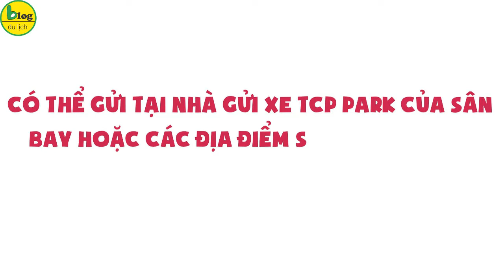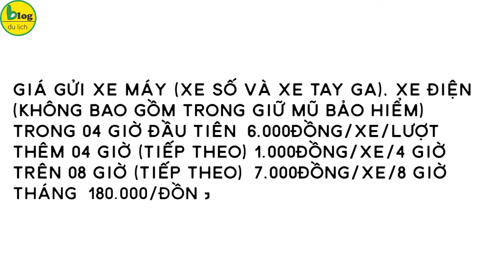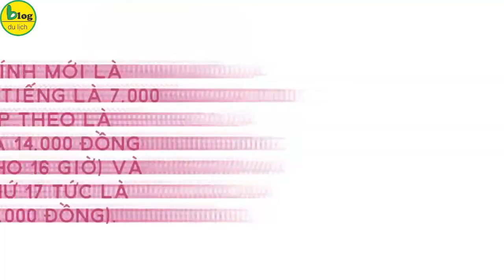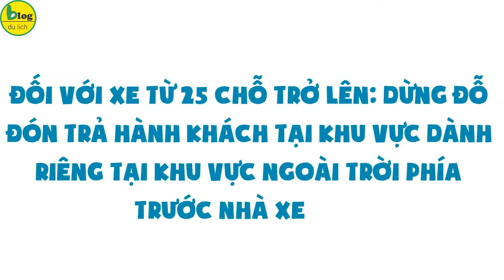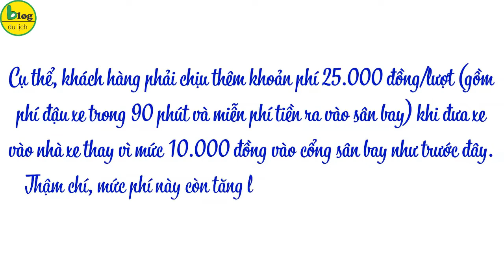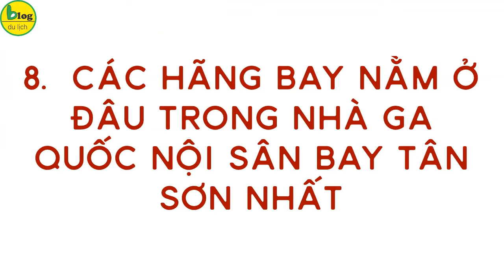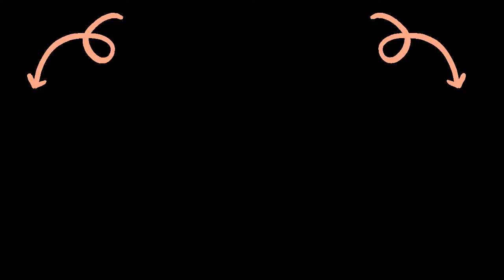Sân bay Tân Sơn Nhất sau khi phân làn đường hành khách cần lưu ý gì?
Nhu cầu đi máy bay là rất lớn, song hành với nó là nhu cầu đi xe phục vụ cho việc ra vào sân bay cũng rất lớn. Tuy nhiên có nhiều hành khách lần đầu tiên đến sân bay Tân Sơn Nhất sẽ không nắm được những thông tin như là phí gửi xe ở sân bay Tân Sơn Nhất, cách đón xe đến và rời sân bay Tân Sơn Nhất
Xem chi tiết tại:
1. Gửi xe máy ở sân bay Tân Sơn Nhất như thế nào?
Khi bạn đi xe máy từ bên ngoài vào, tùy vào trường hợp bạn đi đón người thân hoặc trường hợp bạn gửi xe thẳng vào bãi phục vụ cho mục đích khác mà sẽ di chuyển tới khu vực nhà gửi xe hoặc khu vực tạm gửi xe để đợi người thân. Bãi gửi xe của nhà xe được thiết kế với hệ thống cổng có ghi tên ngay đường thẳng khi bạn chạy vào sân bay.
2. Giá gửi xe máy ở sân bay Tân Sơn Nhất
Trước đây, đối với trường hợp bạn gửi xe máy máy trong vòng một ngày thì mức giá niêm yếu là cứ 5.000 đồng đối với một lượt gửi quy định trong khoảng thời gian 8 tiếng đồng hồ.
Bảng giá gửi xe máy tại TCP Park như sau:
Giá gửi Xe máy (xe số và xe tay ga), Xe điện (không bao gồm trong giữ mũ bảo hiểm)
Trong 04 giờ đầu tiên đồng/xe/lượt 6.000
Thêm 04 giờ (tiếp theo) đồng/xe/4 giờ 1.000
Trên 08 giờ (tiếp theo) đồng/xe/8 giờ 7.000
Tháng đồng/xe/tháng 180.000
3. Giá gửi xe ô tô tại sân bay Tân Sơn Nhất
+ Xe ô tô từ 4-8 chỗ
Thu từ 90 phút đầu tiên là 25.000 đồng một lượt, tăng thêm 5.000 đồng một lượt so với trước đây; từ 90 phút đến hết 24 giờ là 10.000 đồng một giờ và trên 24 giờ là 75.000 đồng trên 12 giờ. Gửi tháng là 1,6 triệu đồng một xe.
+ Xe Ôtô 9 – 29 chỗ,
90 phút đầu tiên là 40.000 đồng một lượt, trên 90 phút đến hết 24 giờ là 15.000 đồng một giờ và trên 24 giờ là 150.000 đồng một giờ.
+ Ôtô từ 30 chỗ trở lên
50.000 đồng một lượt cho 90 phút đầu tiên và 20.000 đồng một giờ cho từ 90 phút trở lên.
4. Cách phân làn đón trả khách tại sân bay Tân Sơn Nhất
Tại ga quốc nội sẽ được chia làm 4 làn.
Trong đó, làn A: chỉ dành cho phương tiện đưa khách đi máy bay. Cảng đã phối hợp lắp đặt biển báo “Cấm đón khách”.
Làn B, làn C: dành cho các phương tiện đón khách (trừ xe taxi, xe kinh doanh vận tải). Cảng đã phối hợp lắp đặt biển báo “Cấm xe taxi, xe kinh doanh vận tải”.
Làn D (trong nhà xe TCP): chỉ dành cho xe taxi, xe kinh doanh vận tải đón khách. Cảng đã phối hợp lắp đặt biển báo “Đường dành cho xe ô tô” và biển phụ có nội dung “Xe taxi, xe kinh doanh vận tải”.
5. Xe đón khách ra vào sân bay Tân Sơn Nhất được dừng bao nhiêu phút
Sân bay Tân Sơn Nhất lưu ý tất cả các phương tiện dừng đón/trả khách không quá 3 phút. Các làn đường đã lắp đặt hệ thống camera giám sát cố định để tiến hành ghi hình phương tiện dừng, đỗ sai phép để cơ quan chức năng xử phạt “nguội”.
6. Vì sao không đón được xe taxi công nghệ tại sân bay như taxi truyền thống?
Do các loại xe công nghệ như GrabCar, BeCar chưa ký nhượng quyền khai thác với sân bay nên khách đi các loại xe này phải lên các tầng 3, 4, 5 của nhà xe TCP và chịu thêm phí 25.000 đồng (tiền gửi xe của tài xế trả cho nhà xe sau đó hành khách phải trả lại cho tài xế). Nếu khách không muốn trả khoản phí này thì phải lội bộ ra phía ngoài đường Trường Sơn trước sân bay đón xe.
7. Làm sao để phân biệt được xe công nghệ hay xe riêng
Vì cũng không hiểu lắm nên cũng có nhiều bạn thắc mắc về việc sao không... giả làm xe cá nhân đón người nhà để có thể đỗ ở các làn B, C đón khách thì được tài xế xe công nghệ nói thêm: "Không được đâu em ơi, trước xe có tấm biển ‘Xe hợp đồng’, rồi còn tem trên xe, rồi còn cả dòng chữ ‘Tính mạng con người là trên hết nữa’... không có là bị phạt ngay 4 triệu đồng đó em. Với cả giờ xe anh còn biển trắng, chứ năm sau bắt buộc xe kinh doanh phải chuyển biển vàng rồi mà."
8. Các hãng bay nằm ở đâu trong nhà ga quốc nội sân bay Tân Sơn Nhất
Bạn đón xe taxi đến sân bay, nhưng không biết sẽ đi về hướng nào để đến được quầy làm thủ tục của hãng bay? Bạn lưu ý rằng tại sân bay Tân Sơn Nhất được chia làm 3 khu vực. Khu vực trung tâm nhà ga là ga đến, dành cho những hành khách vừa đến sân bay Tân Sơn Nhất. Khu vực bên trái của Ga đến là khu vực làm thủ tục của 3 hãng hàng không Vietnam Airlines, Pacific, Bamboo và Vasco. Khu vực bên phải Ga đến là nơi làm thủ tục của Vietjet Air.